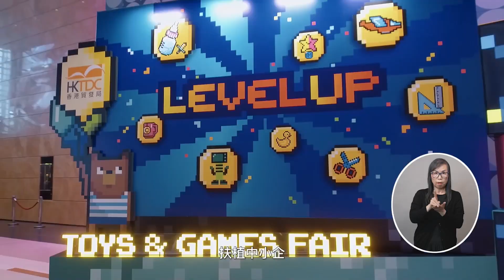行政長官2023年施政報告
旁白        ：    行政長官李家超已經發表2023年施政報告
                        致力為香港增強發展動能，促進民生福祉

熒幕蓋字：  行政長官2023年施政報告

旁白        ：  善用「一國兩制」、背靠祖國、聯通世界的優勢

熒幕蓋字：  增強發展動能

旁白        ：    全力推動大型建設
                        促進產業加速發展
                        匯聚頂尖企業、人才
                        打造國際專上教育樞紐
                        培育本地技術專才
                        扶植中小企，加大推進經濟

熒幕蓋字：  促進民生福祉

旁白        ：    鼓勵生育 促進家庭幸福
                        照顧好老人家，讓孩子快樂成長
                        加快造地建屋、締造更美好居住環境
                        保障大家健康
                        攜手建立關愛共融社區

行政長官：    拼經濟謀發展 惠民生添幸福
                        這份是屬於每一位市民的施政報告

熒幕蓋字：    香港特別行政區區徽